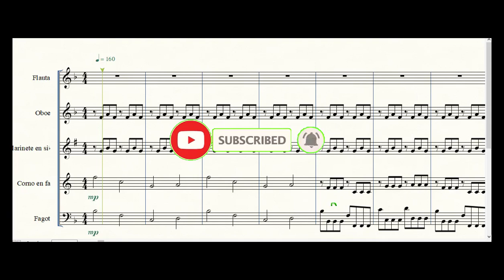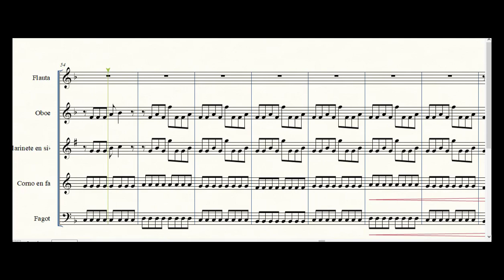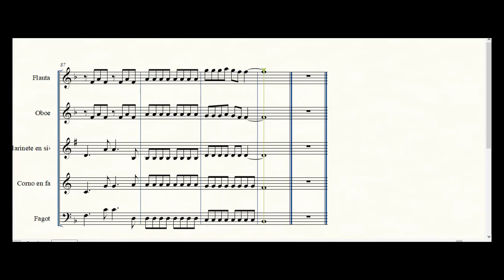Blink 182 - Whats my age again? woodwind quintet